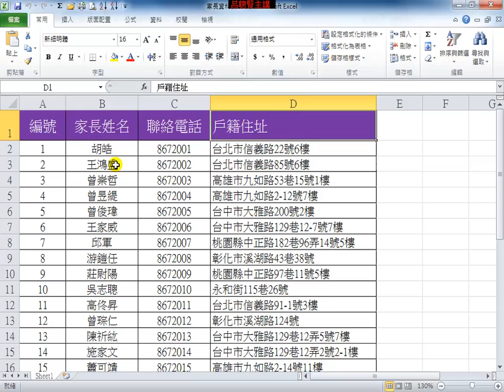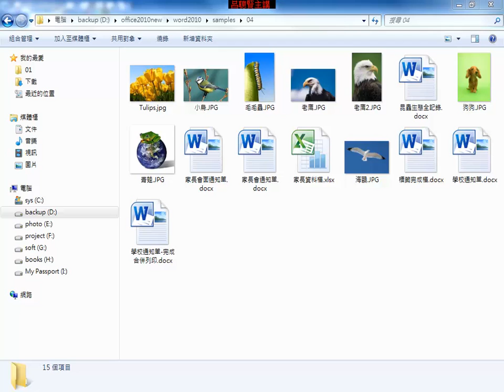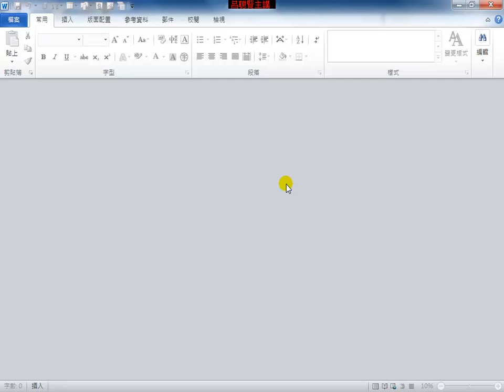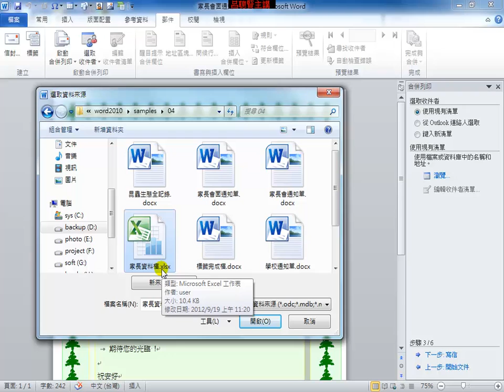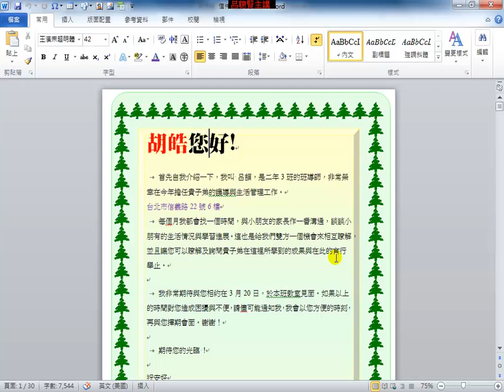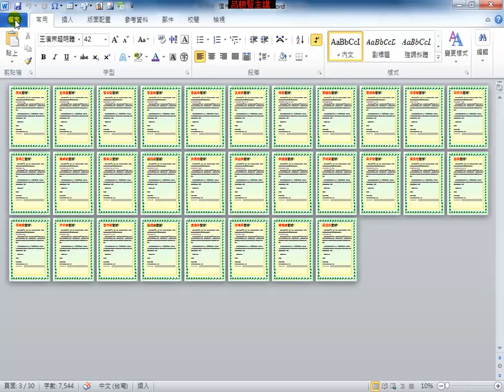Word 2010 初階教學 通知單 合併列印功能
全新網上購物平台THE PLACE

 一個真正集合購物、音樂、文化網上新地標 ，產品包括潮物、美食、美容、數碼、家居、名牌和消閒類別，款式應有盡有。

最新會員群組 The Community Place 讓會員分享各樣最新生活資訊，一起建立一個互助網上生活平台。